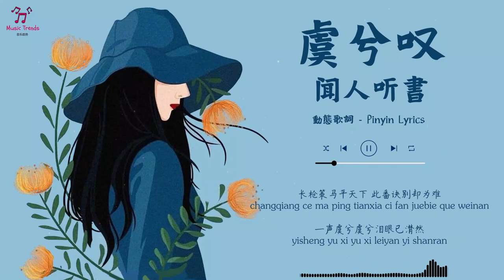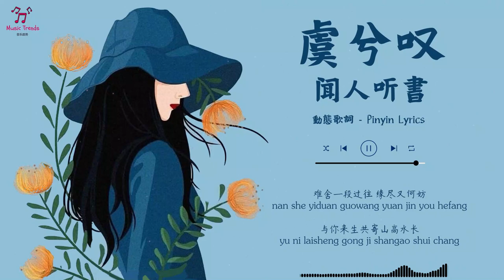《虞兮叹》 - 闻人听書 【動態歌詞/Pinyin Lyrics】『垓下一曲离乱 楚歌声四方』『含悲 辞君 饮剑 血落凝寒霜』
✅ 動態歌詞 / Pinyin Lyrics:

楚河流沙几聚散 日月沧桑尽变换
Chu heliu sha ji ju san ri yue cangsang jin bianhuan
乱世多少红颜换一声长叹
luanshi duoshao hongyan huan yisheng changtan
谁曾巨鹿踏破了秦关 千里兵戈血染
shei cengjulu tapole qin guan qianli bingge xue ran
终究也不过是风轻云淡
zhongjiu ye buguo shi feng qing yun dan

长枪策马平天下 此番诀别却为难
changqiang ce ma ping tianxia ci fan juebie que weinan
一声虞兮虞兮泪眼已潸然
yisheng yu xi yu xi leiyan yi shanran
与君共饮这杯中冷暖 西风彻夜回忆吹不断
yu jun gong yin zhe bei zhong lengnuan xifeng cheye huiyi chui buduan
醉里挑灯看剑 妾舞阑珊
zui li tiaodeng kan jian qie wu lanshan

垓下一曲离乱 楚歌声四方
gaixia yi qu liluan chu gesheng sifang
含悲 辞君 饮剑 血落凝寒霜
hanbei ci jun yin jian xue luo ning han shuang
难舍一段过往 缘尽又何妨
nan she yiduan guowang yuan jin you hefang
与你魂归之处便是苍茫
yu ni hun gui zhi chu bian shi cangmang

汉兵刀剑纷乱 折断了月光
han bing daojian fenluan zheduanle yueguang
江畔 只身 孤舟 余生不思量
jiang pan zhishen gu zhou yusheng bu siliang
与你来生共寄山高水长
yu ni laisheng gong ji shangao shui chang

道此频道具有良好的翻唱/混音歌曲，高质量，无噪音。欢迎留言。如果您喜欢频道中的音乐，请务必订阅并分享，以便更多的人收听更好的音乐！我们超级需要您的支持！谢谢！❤